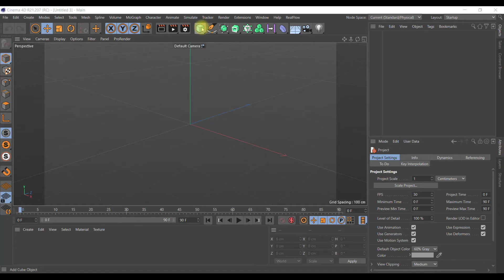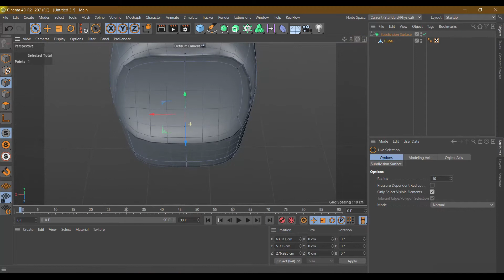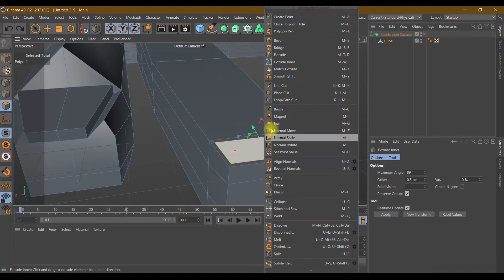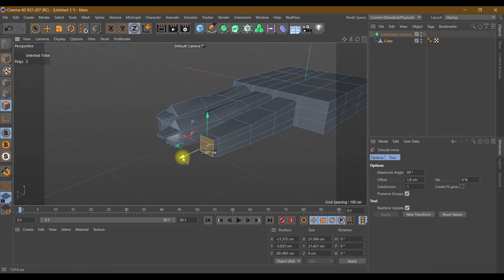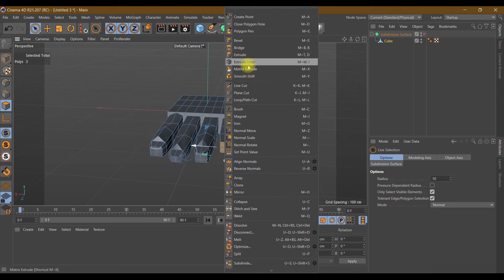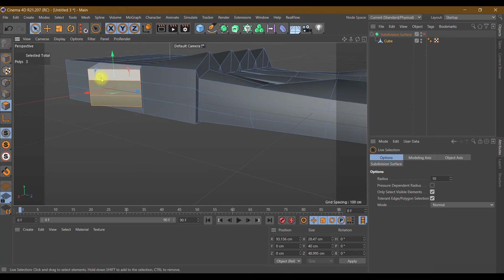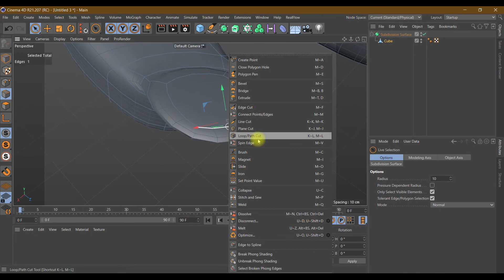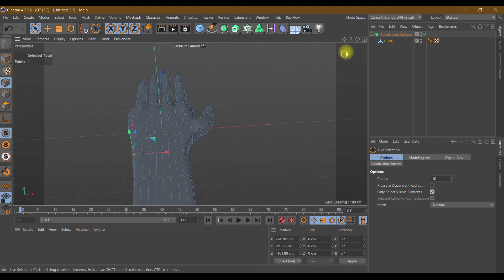Hand modeling in Cinema 4d tutorial